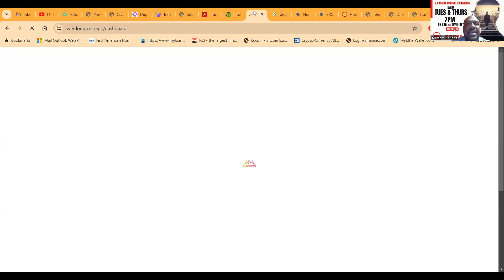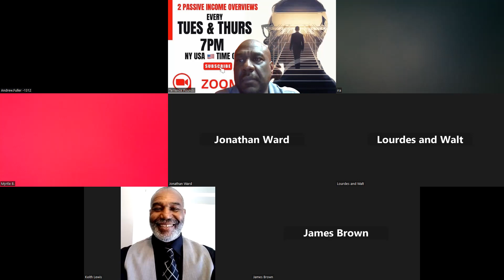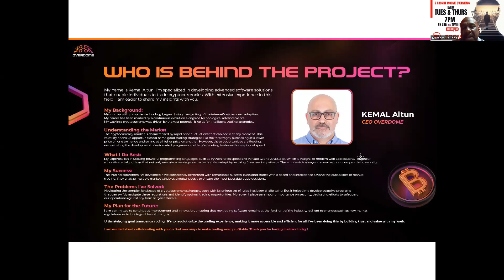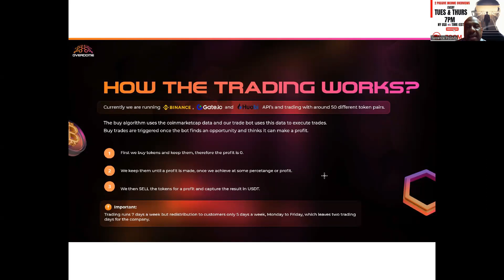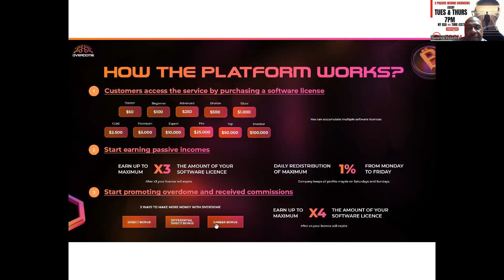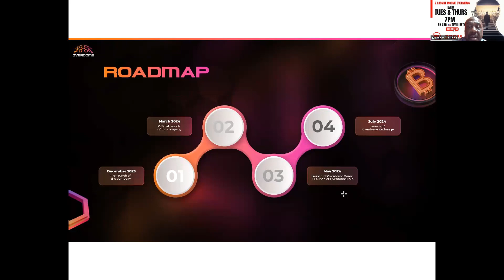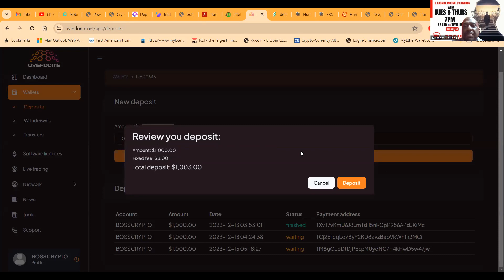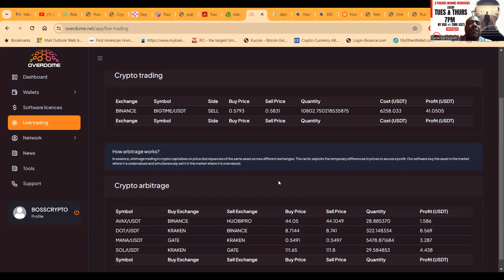🎰OVERDOME is a New Passive Income Crypto Project! 🛰️Earn up 1.0% Per Day Until You Double!!💰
Discover the future of cryptocurrency trading with Overdome – your intelligent assistant for navigating the digital currency landscape. 🚀

🌐 Unlock Profit Opportunities: Overdome utilizes the powerful "arbitrage" strategy to streamline and optimize your crypto trading process.

💹 Navigate Volatility with Ease: Cryptocurrency's ups and downs are met with confidence as Overdome intelligently adapts to market changes.

🤖 Smart Trading for All: Whether you're a beginner or an experienced trader, Overdome is designed to meet your needs and maximize your earnings effortlessly.

📈 Years of Improvement: Overdome has evolved over many years, continuously refined to provide you with the most efficient and profitable trading experience.

Ready to take your crypto trading to the next level? Try Overdome now and embrace the future of intelligent cryptocurrency trading! 💰🔗